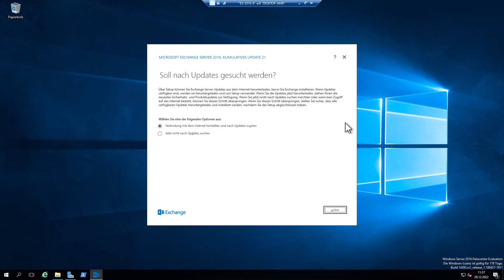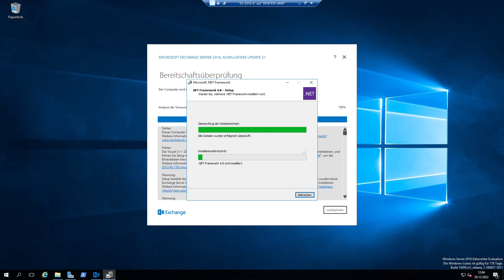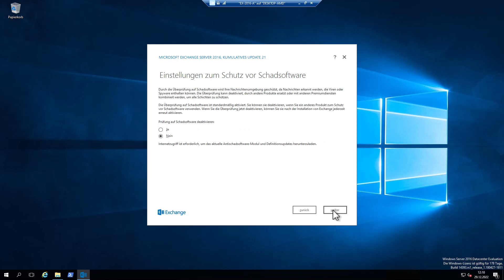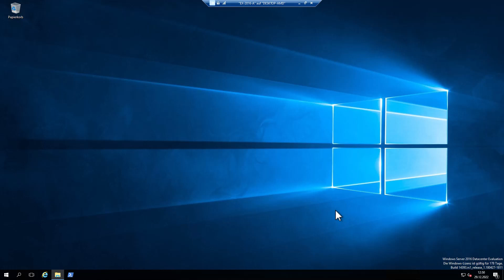Tutorials: Windows Netzwerk Exchange Installation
Aufbau meines Windows Netzwerkes ergänzt jetzt mit einem MS Exchange Server 2016 CU21. Viel Spass